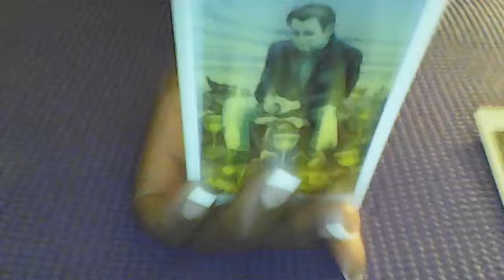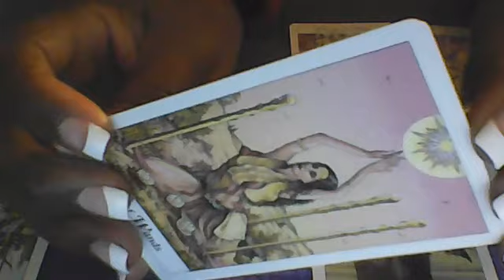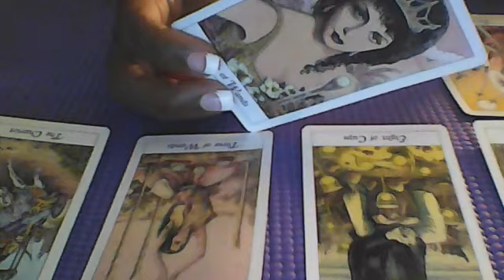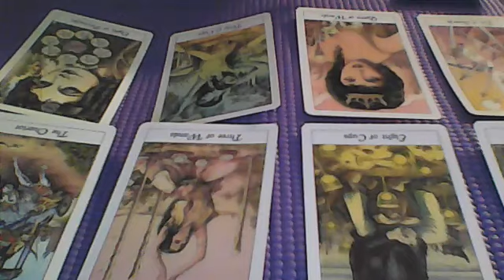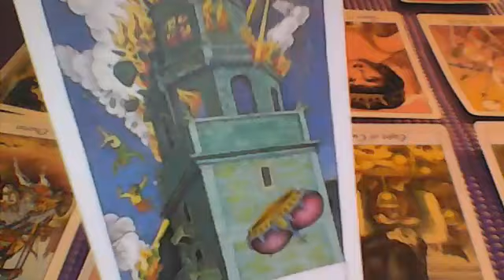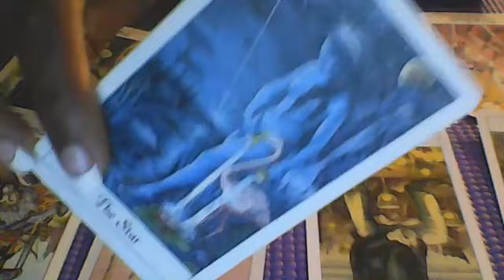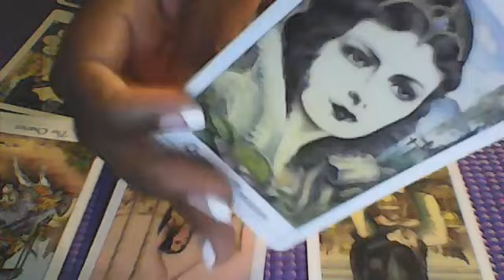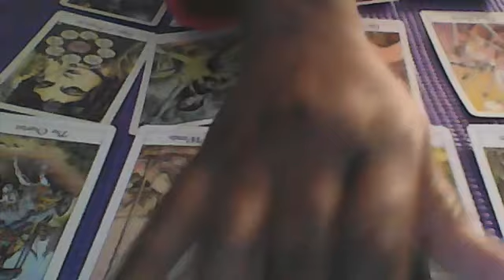CANCER!! A STORY TO TELL!! DEVASTATED THAT YOU WALKED AWAY!! THOUGHT THEIR LOOKS HAD YOU INN THE BAG